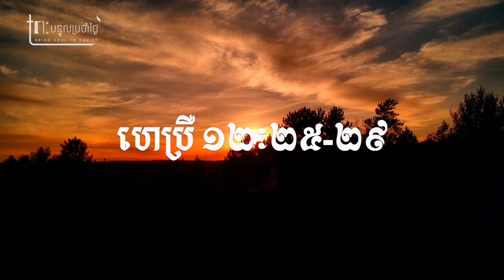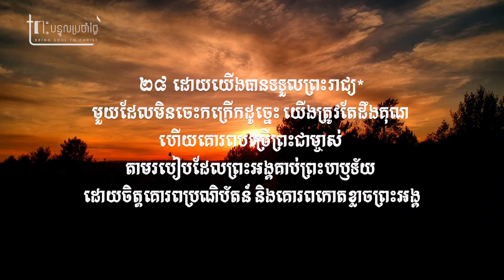ទ្រង់​ជា​ភ្លើង​ដែល​ឆេះ​បន្សុស | He is a consuming fire [ CBN Cambodia ] Daily Devotion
ទ្រង់​ជា​ភ្លើង​ដែល​ឆេះ​បន្សុស | He is a consuming fire [ CBNCambodia ]
ហេព្រើ ១២ៈ២៥ ចូរ​ប្រយ័ត្ន កុំ​ឲ្យ​ប្រកែក​មិន​ព្រម​ស្តាប់​តាម​ព្រះអង្គ ដែល​ទ្រង់​មាន​ព្រះបន្ទូល​ឡើយ ដ្បិត​បើ​សិន​ជា​អ្នក​ទាំង​នោះ ដែល​មិន​ព្រម​ស្តាប់​តាម​លោក​ម៉ូសេ ក្នុង​កាល​ដែល​លោក​សំដែង​ព្រះបន្ទូល ឲ្យ​ស្តាប់​នៅ​ផែនដី គេ​មិន​បាន​រួច​ទោស​ទៅ​ហើយ នោះ​ចំណង់​បើ​យើង​រាល់​គ្នា ដែល​ងាក​បែរ​ចេញ​ពី​ព្រះ ដែល​មាន​ព្រះបន្ទូល​ពី​ស្ថានសួគ៌​មក តើ​តឹង​ជាង​យ៉ាង​ណា​ទៅ ២៦ សំឡេង​ទ្រង់​បាន​ធ្វើ​ឲ្យ​ផែនដី​កក្រើក​រញ្ជួយ​នៅ​វេលា​នោះ តែ​ឥឡូវ​នេះ ទ្រង់​សន្យា​ថា «អញ​នឹង​ធ្វើ​ឲ្យ​កក្រើក​ម្តង​ទៀត មិន​ត្រឹម​តែ​ផែនដី​ប៉ុណ្ណោះ គឺ​ទាំង​ផ្ទៃ​មេឃ​ថែម​ទៀត​ផង» ២៧ រីឯ​ពាក្យ​ដែល​ថា «ម្តង​ទៀត» នោះ​សំដែង​ថា របស់​ដែល​ត្រូវ​កក្រើក នោះ​ត្រូវ​រើ​ចេញ ទុក​ដូច​ជា​របស់​ដែល​បាន​ធ្វើ​ហើយ ដើម្បី​ឲ្យ​របស់​ដែល​មិន​បាន​កក្រើក​ទាំង​ប៉ុន្មាន បាន​ធន់​នៅ​វិញ ២៨ ដូច្នេះ ដែល​ទទួល​នគរ​១​ដ៏​កក្រើក​រញ្ជួយ​ពុំ​បាន នោះ​ត្រូវ​ឲ្យ​យើង​ដឹង​គុណ ដែល​ដោយសារ​សេចក្តី​នោះ យើង​នឹង​បំរើ​ព្រះ​បែប​ឲ្យ​ទ្រង់​សព្វ​ព្រះហឫទ័យ ទាំង​មាន​ចិត្ត​គោរព​ប្រតិបត្តិ ហើយ​កោតខ្លាច​ដល់​ទ្រង់ ២៩ ដ្បិត​ព្រះ​នៃ​យើង​រាល់​គ្នា ទ្រង់​ជា​ភ្លើង​ដែល​ឆេះ​បន្សុស។
Hebrews 12:25-29 New International Version (NIV)
25 See to it that you do not refuse him who speaks. If they did not escape when they refused him who warned them on earth, how much less will we, if we turn away from him who warns us from heaven? 26 At that time his voice shook the earth, but now he has promised, “Once more I will shake not only the earth but also the heavens.”[a] 27 The words “once more” indicate the removing of what can be shaken—that is, created things—so that what cannot be shaken may remain.

28 Therefore, since we are receiving a kingdom that cannot be shaken, let us be thankful, and so worship God acceptably with reverence and awe, 29 for our “God is a consuming fire.”[b]